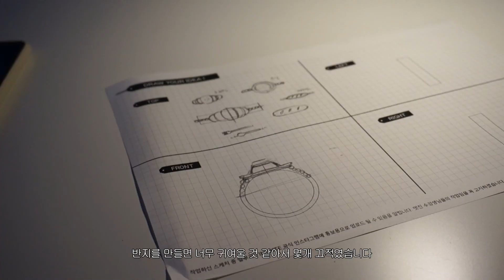회사 퇴근하고 출근 한번 더하기.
매일매일 두번씩 출근하는 일상 브이로그로 돌아온 반지르르입니다!
나름 갓생 살려고 노력중이지만 영상 업로드가 늦어져서 항상 마음의 짐이 있답니다 ㅠㅠ 그래도 재밌게 봐주셨으면 좋겠어요~!